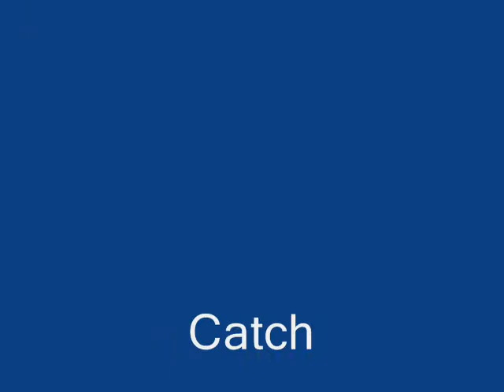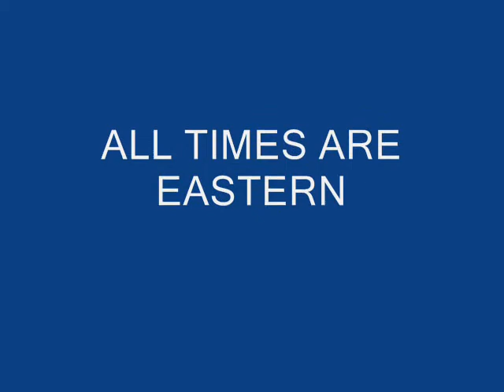Savvy Group Promo Sirius Satellite 9-11-11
Ram Day @ Club Noma